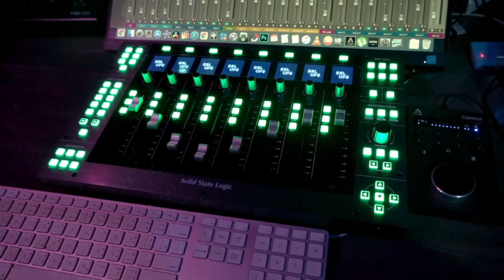[คนทำเพลงREACTION Ep.385] NCT NEW TEAM 'Hands Up'